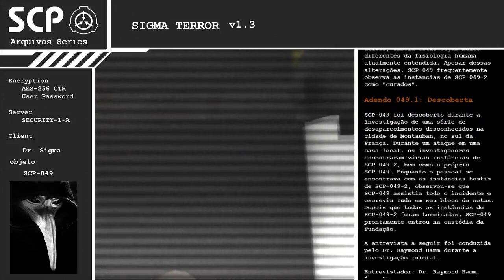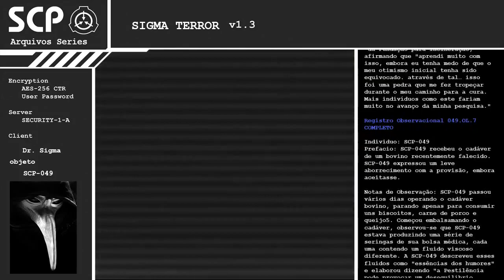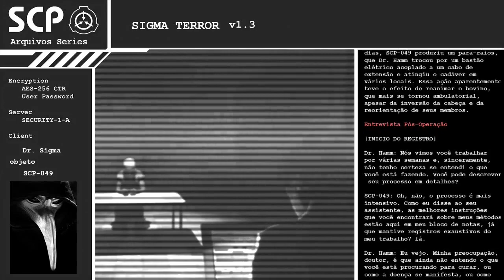ꜱᴄᴘ-049 - "O medico da peste negra"